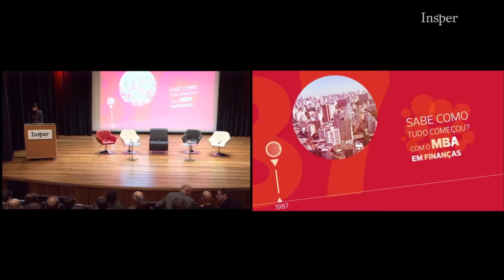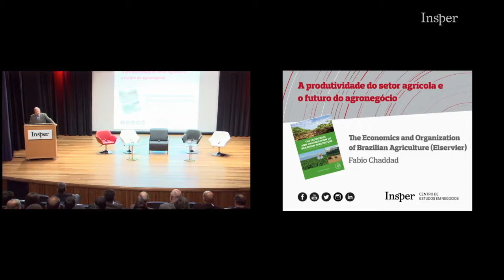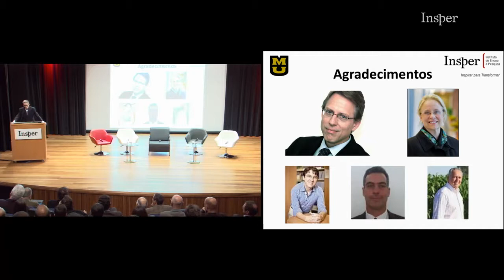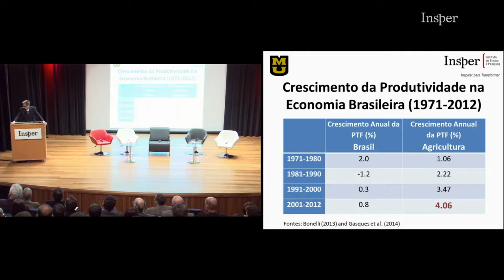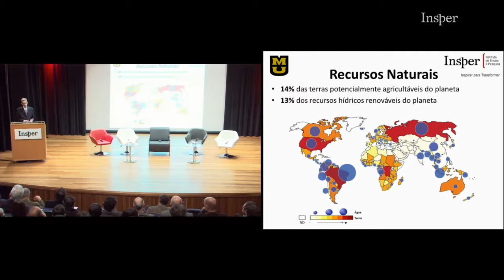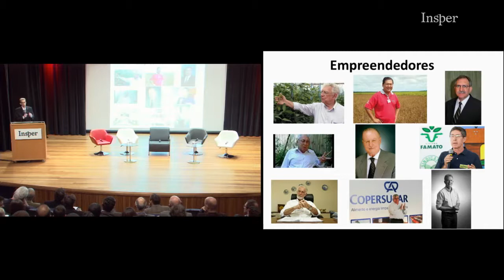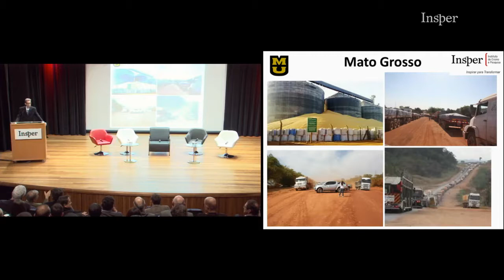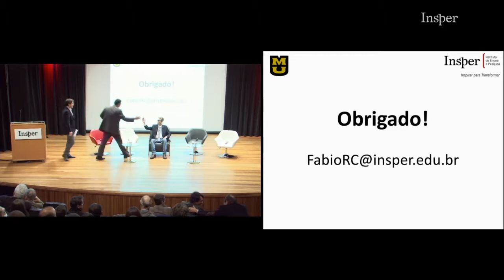A produtividade do setor agrícola e o futuro do agronegócio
O livro "The Economics and Organization of Brazilian Agriculture", do professor Fabio Chaddad, aborda a evolução do setor agrícola brasileiro: como o país deixou de ser importador de alimentos, na década de 70, para se tornar um dos maiores produtores e exportadores de commodities do mundo.

A questão que se coloca, agora, é se o agronegócio continuará nessa trajetória exuberante. Quais são as principais oportunidades e ameaças para ganhos de produtividade no futuro? Qual é o papel dos agentes públicos e privados?

Estes foram os temas abordados neste evento do Centro de Estudos em Negócios. Confira a programação e os participantes.

Data: 21/09/2016

19h30 Abertura
Claudio Haddad e Marcos Lisboa (Insper)

19h45 "The Economics and Organization of Brazilian Agriculture"
Apresentação de Fabio Chaddad

20h Análises e debate
André Pessoa
Decio Zylbersztajn
Rodrigo Lima
Moderação: Sérgio Lazzarini

As lições da agricultura para a produtividade da economia brasileira (lançamento da edição brasileira do livro)

"Economia e Organização da Agricultura Brasileira", de Fabio Chaddad
"The Economics and Organization of Brazilian Agriculture", de Fabio Chaddad
Livros sobre agronegócio

Nota Bene